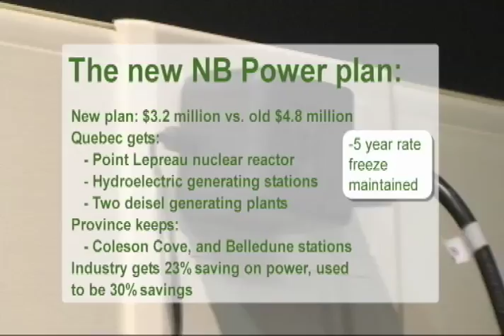Liberal government announces ammended deal with Hyrdo-Quebec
After learning five members of the Liberal party opposed the October 29th plan to sell NB Power, New Brunswick Premier Shawn Graham announced an amended version of the deal. Here are the details and how it will affect the ratepayers. Jason Cassidy and Alex Solak explain